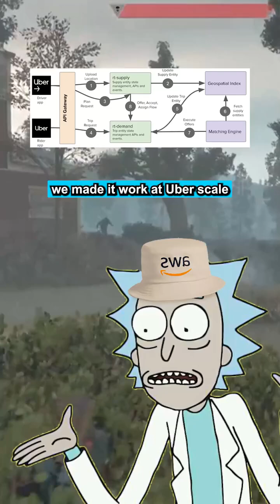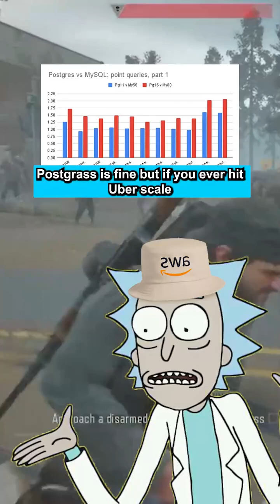Postgres vs MySQL Scaling 🤯 | Infra Without Tears | Infratory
From Postgres to MySQL, from sharding nightmares to Uber-scale hacks — infra scaling doesn’t have to break you. In under a minute, Rick breaks down why most databases cry when traffic spikes… and how real infra pros keep it smooth.

🌀 Stop guessing. Start vibing with your infra.